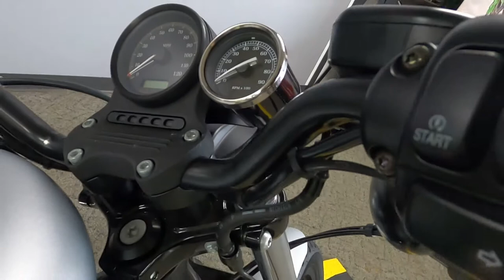2010 Harley-Davidson Sportster Iron 883 - Used Motorcycle For Sale - Milwaukee, WI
Please visit Southeast Sales Powersports to view this Used Matte Silver 2010 Harley-Davidson Sportster Iron 883 for sale in Milwaukee, Wisconsin.

Stock# 400850

Description:
This Used 2010 Harley-Davidson Sportster Iron 883 is for sale at Southeast Sales located in Milwaukee, Wisconsin.